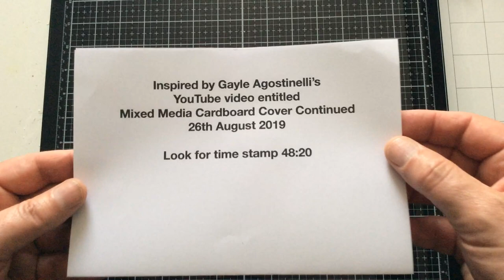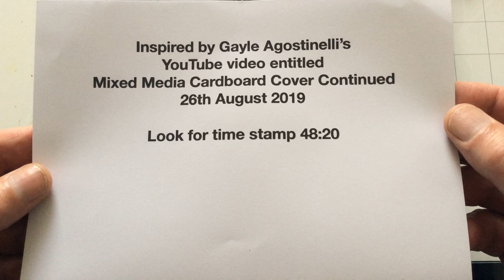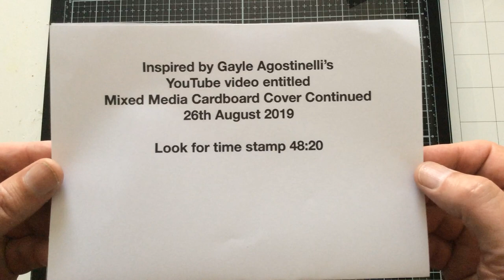How to make Gayle Agostinelli pocket and tuck pages.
I was inspired by Gayle Agostinelli’s video when I designed this signature page and I christened it Gayle’s Pocket & Tuck Page or P&T Page for short. Have fun and remember to check out her original video detailed within my own video.